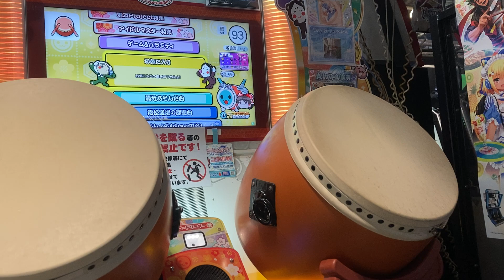憧れだった金超人称号と一曲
Player:かぜみやび

金超人取った後の1クレ(金超人取ってからの動画既に散々あげてるやんとか言わないであげて)
1回目は単音で可出したらしい、さすがですね